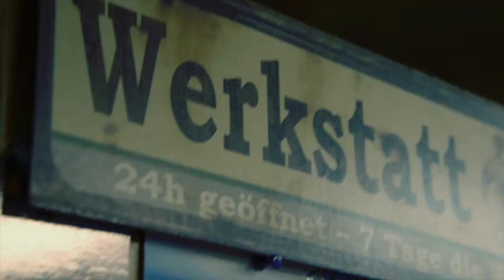Heinz Richter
25 Jahre, 52 Gesichter
Client: TZR